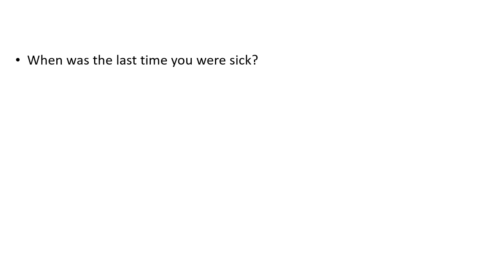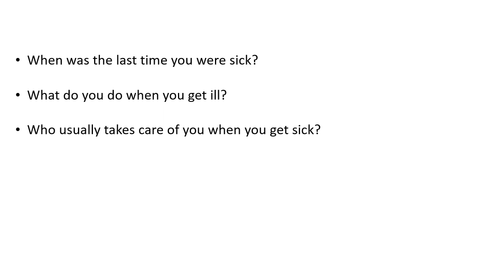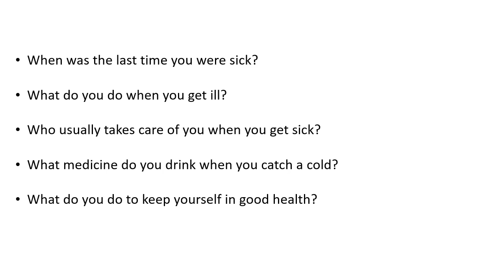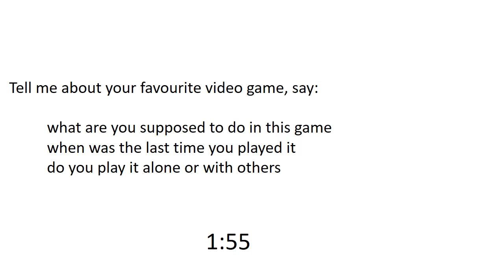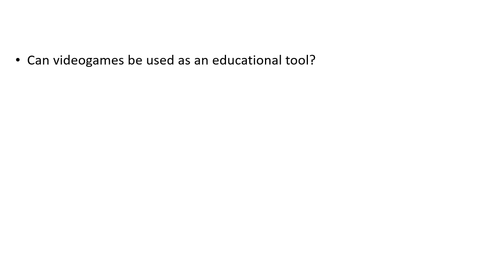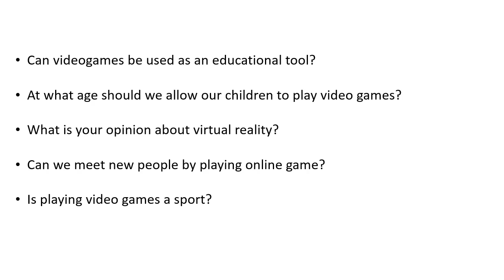IELTS speaking practice test 19